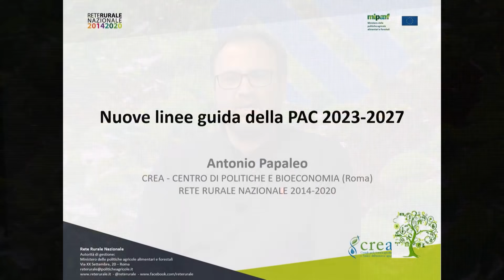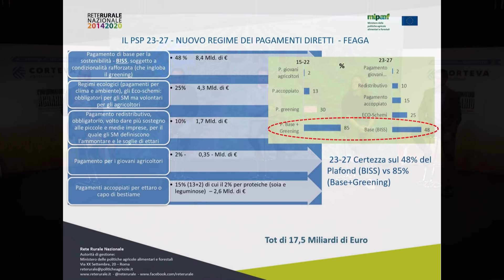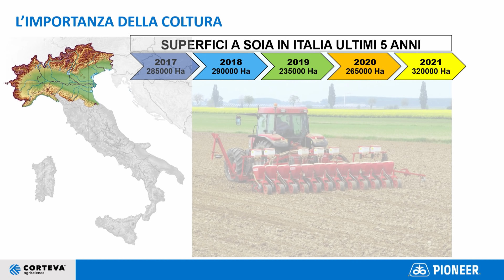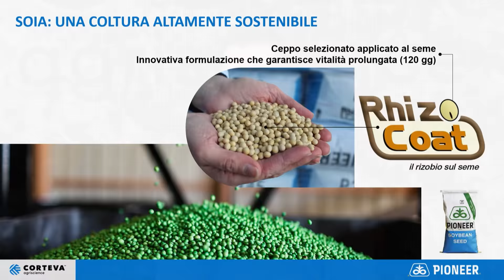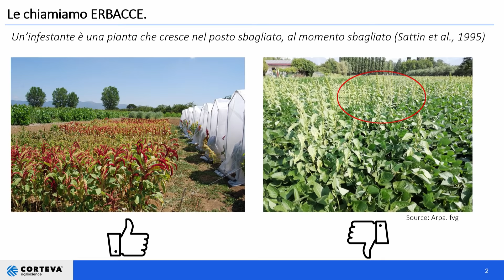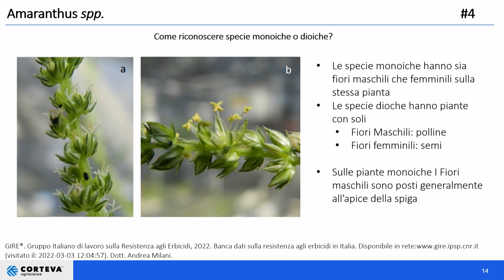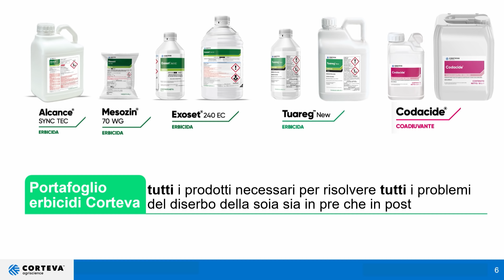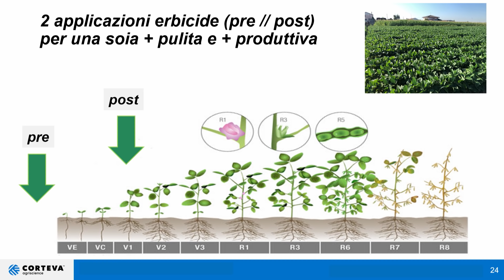Accademia dei seminativi - ep.3: Gestione di infestanti resistenti, rotazioni e diserbo nella soia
Il contenimento della flora infestante nella soia è una delle più importanti pratiche colturali, in quanto la competizione delle malerbe costituisce il principale fattpre limitante delle produzioni. L'utilizzo di tutte le pratiche integrate di gestione, quali rotazione colturale, appropriate lavorazioni meccaniche e predisposizione di un'ottimale competitività da parte della coltura mediante le più moderne strategie di diserbo, sono determinanti per massimizzare le produzioni e gestire le popolazioni resistenti.

Sommario
00:00:00 introduzione
00:03:23 linee guida della nuova PAC 2023-27
00:30:20 importanza della soia nel contesto italiano
01:00:15 evoluzioni delle infestanti e nuovi biotipi resistenti
01:20:19 nuovi percorsi tecnici per il diserbo della soia
01:43:52 conclusioni e domande